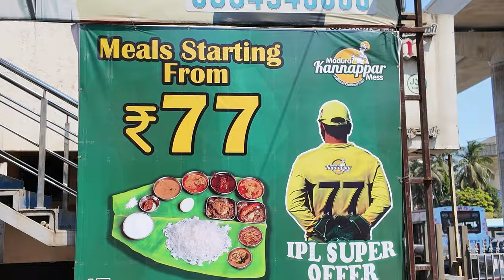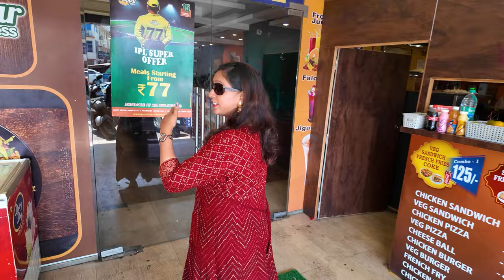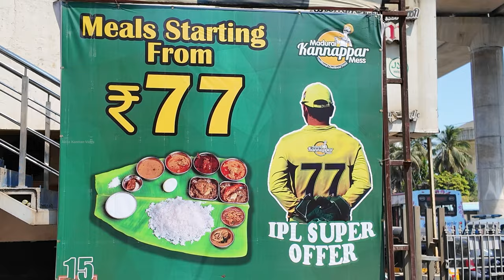மதுரை கண்ணப்பர் மெஸ் -ல ஒரு புடி!😋🤯 | Unlimited Nonveg Meals | Akila Kannan Vlogs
Madurai Kannappar Mess
Porur, Chennai,